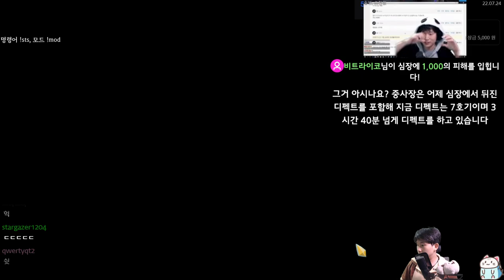덱이 59장 {Slay the Spire} {슬레이 더 스파이어}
꿈인가?